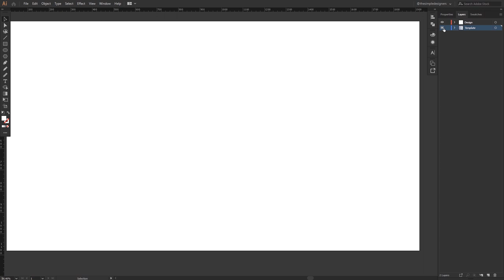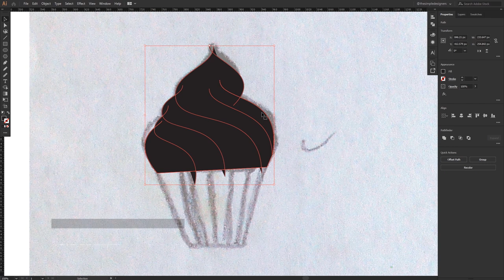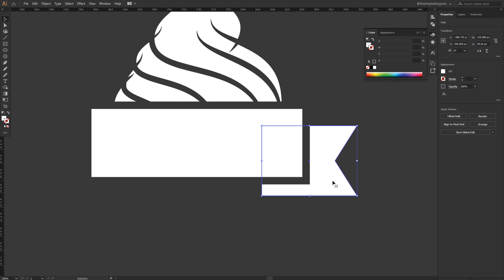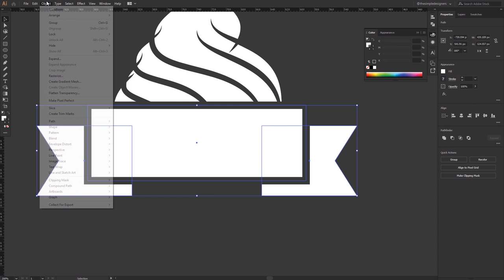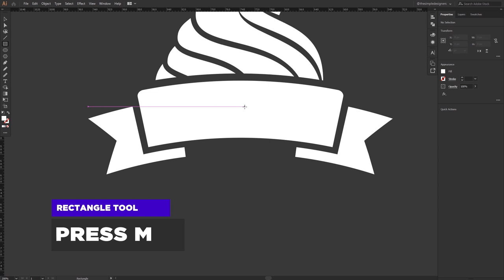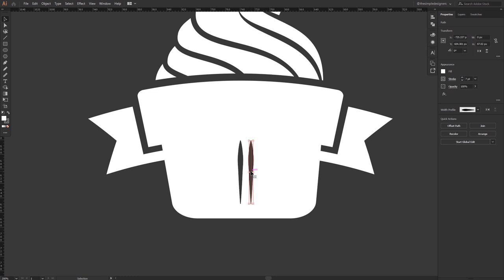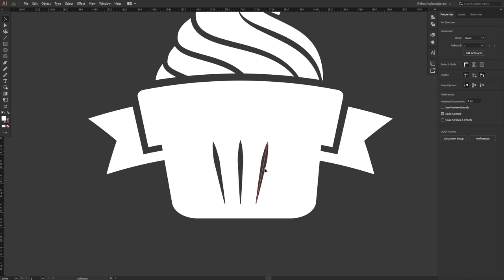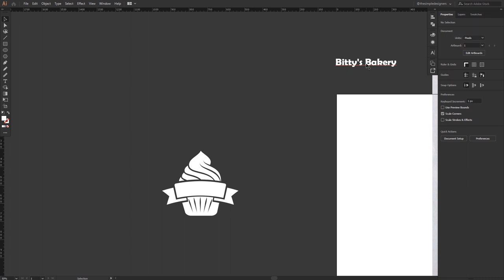Ep.18 : Design a Cupcake Logo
✍️ Logo Prompt:  ✍️
Cupcake

Name Ideas:
Betty's Bakery, CakeCup, Frosted

Make sure your cupcake tastes as good as it looks!

🔥 ↓ VIDEO GUIDE  ↓ 🔥
00:01  Intro
00:20  Logo Design in illustrator